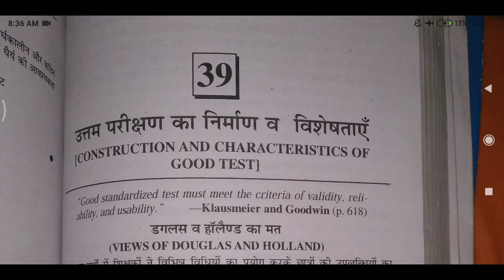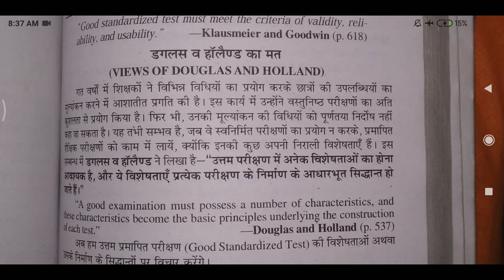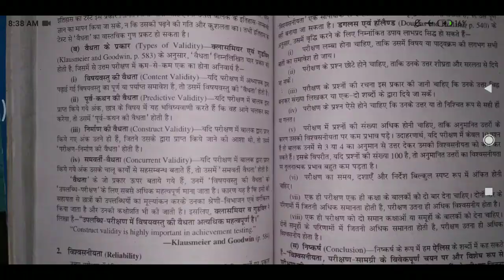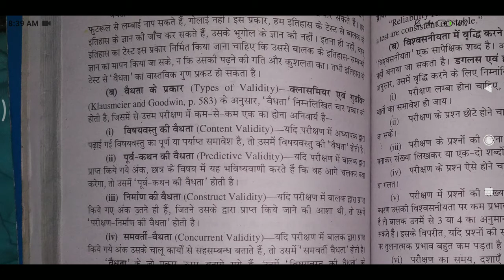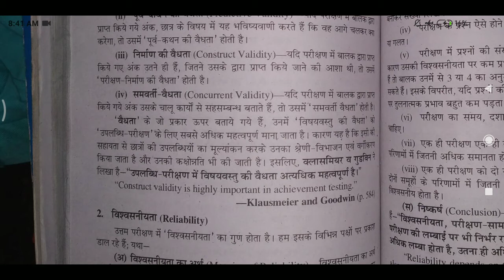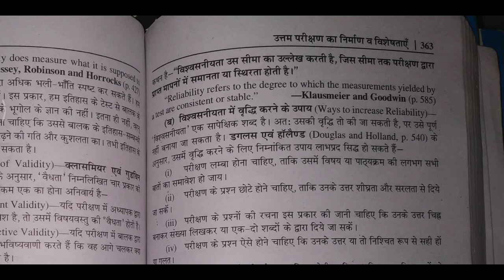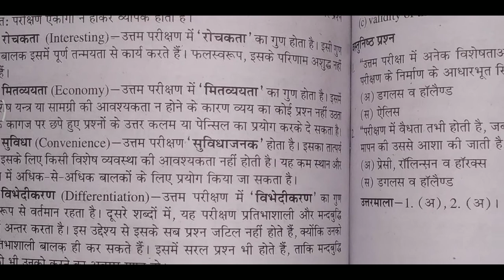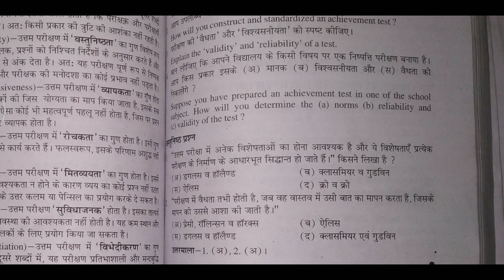Psychology || उत्तम परीक्षण का निर्माण व विशेषताएं || Construction and characteristics of Good Test